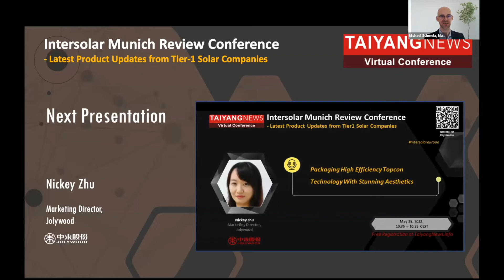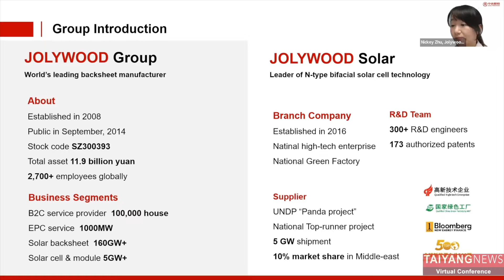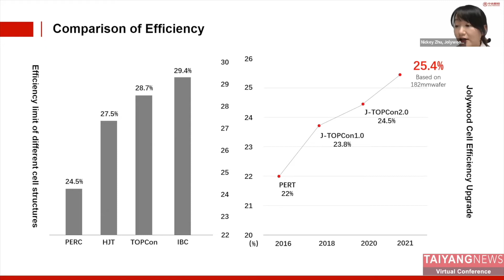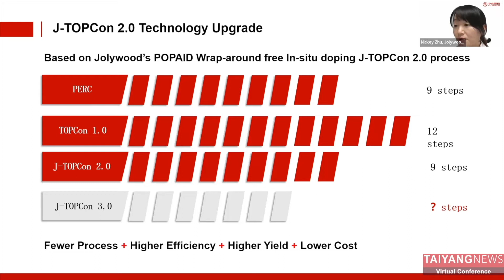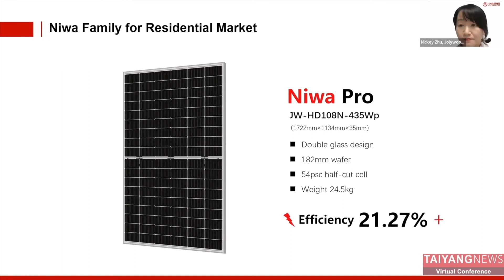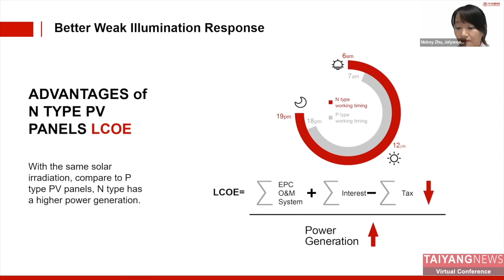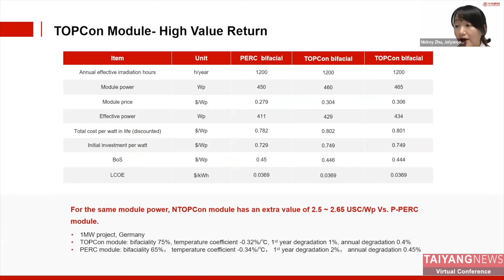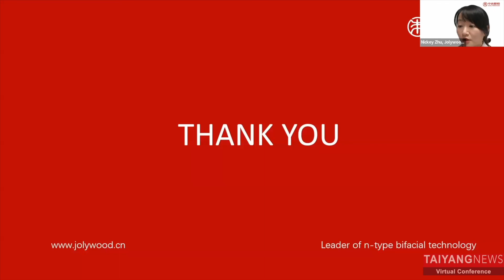Nickey Zhu, Jolywood: Packaging High Efficiency TOPCon Technology with Stunning Aesthetics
Nickey Zhu, Marketing Director Jolywood, at the TaiyangNews Intersolar Munich Review Virtual Conference presented Jolywood’s rooftop solar module Niwa that it exhibited at Intersolar, for both residential and C&I segments. With an all black design, the 182mm wafer based Niwa Black module for residential segment has an efficiency of 21.76%, power output of 425W and weighs 24.5 kg to offer a good looking rooftop product. Zhu added that currently Jolywood has a TOPCon production capacity of 3.6 GW and plans to expand it by another 16 GW.
The Conference took place from May 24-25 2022 and reflected on the learnings from Intersolar Europe, and discussed the latest product innovations of Tier 1 companies. The focus of the Conference on Day 2 was on rooftop solutions.

For latest updates on Solar Power, please visit our technology news platform